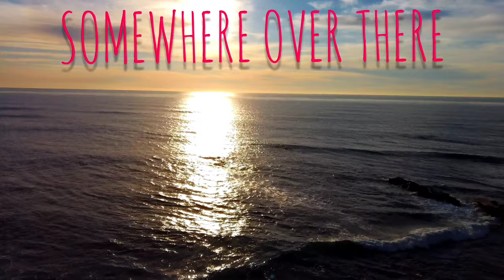Bohol | The Philippines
Filmed during my trip to the island province of Bohol, in the Philippines, prior to the COVID lockdown.  I was accompanied by my friend Pat.  Bohol is a special place, with it's, "Chocolate Hills", Tarsiers, whale sharks, schools of sardines, friendly locals, and fine beaches.